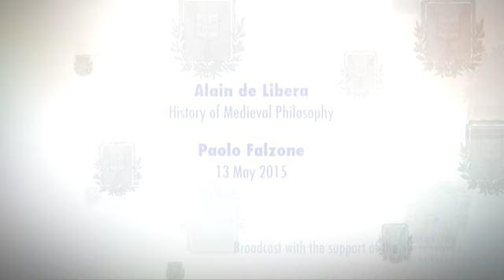Dante et l'averroïsme (10) VF - Alain de Libera (2014-2015)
Colloque 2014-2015 : Dante et l'averroïsme
Conférence du mercredi 13 mai 2015 : L'hérésie insaisissable, Cavalcanti, Dante et le fantôme d'Averroe
Version doublée en français

Intervenant(s) : Paolo Falzone, Università di Roma «La Sapienza»